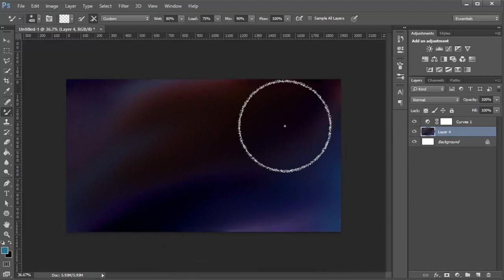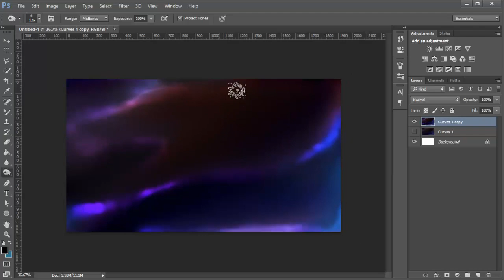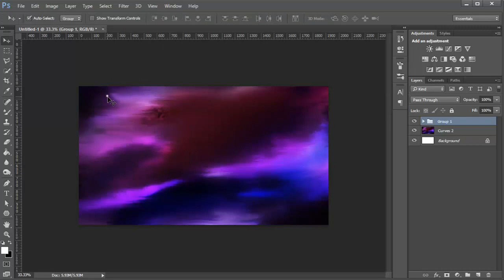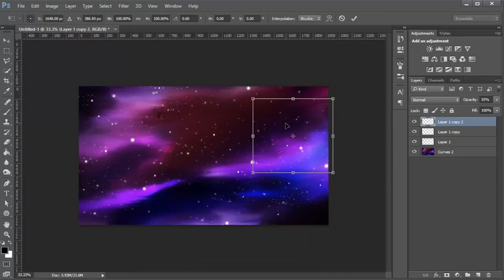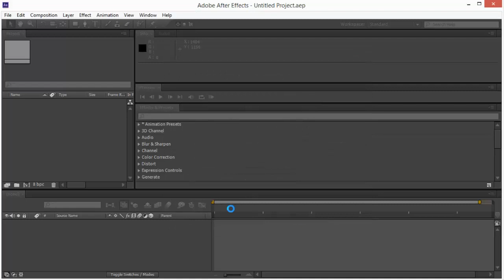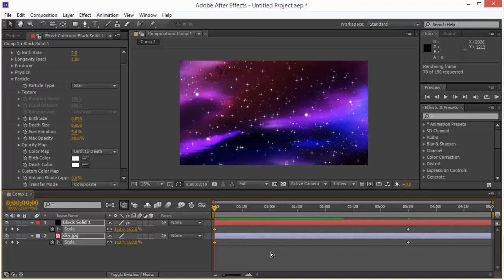draw and animate sky in Photoshop and After effects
Graphic design
motion graphic
animate a character
vector art